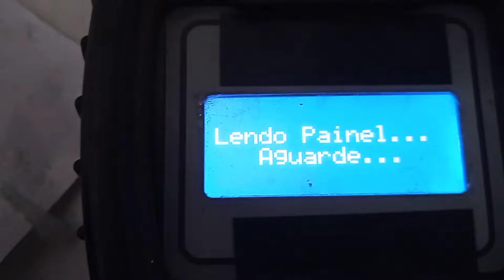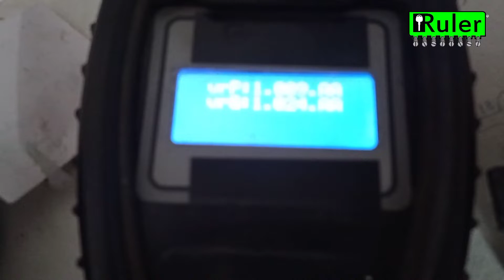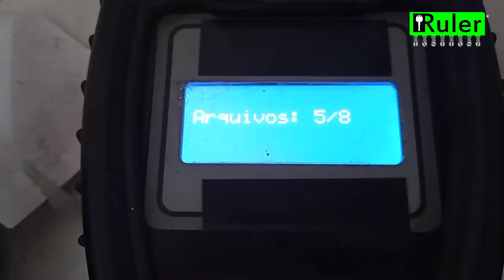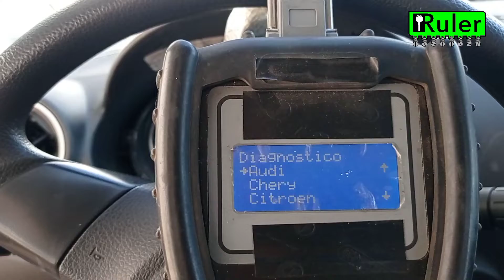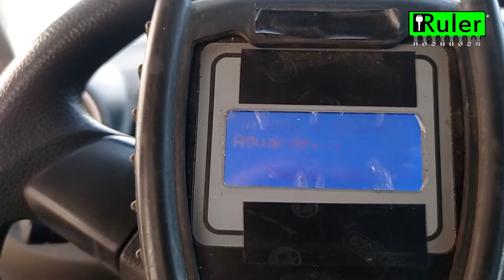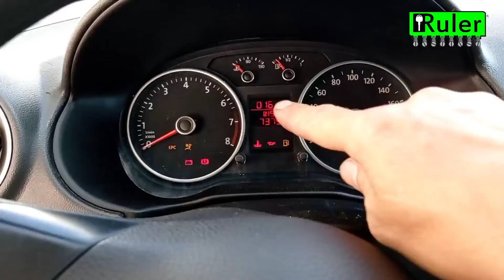CODIFICAÇÃO DE CHAVE GOL VDO COM OBDMAP CHIPTRONIC.